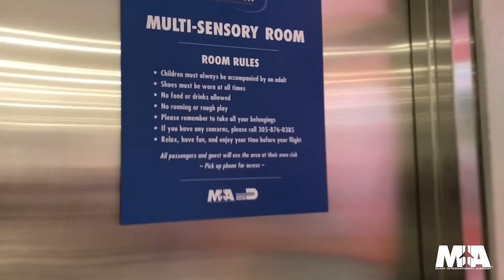WEB EXTRA: Miami Int'l Airport Opens Multi-Sensory Room For Children With Autism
Miami International Airport is celebrating Autism Awareness Month with the grand opening of a brand new Multi-Sensory Room.